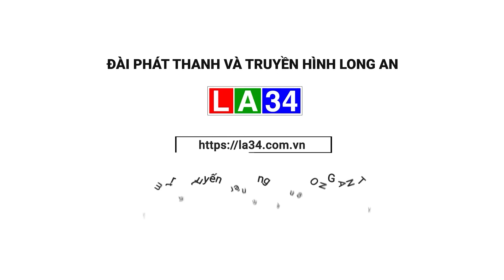Thúc đẩy đầu tư phát triển chăn nuôi theo chuỗi giá trị | LONG AN TV